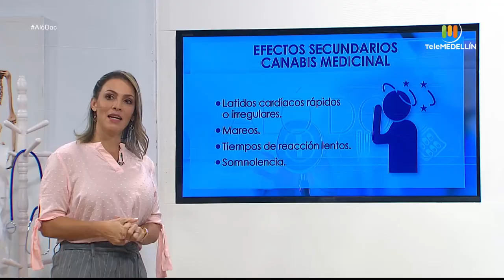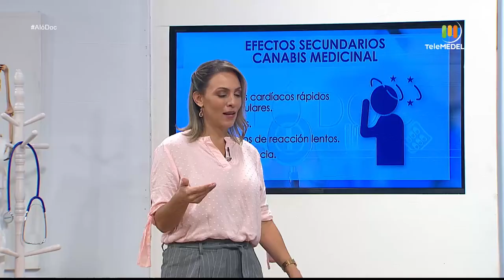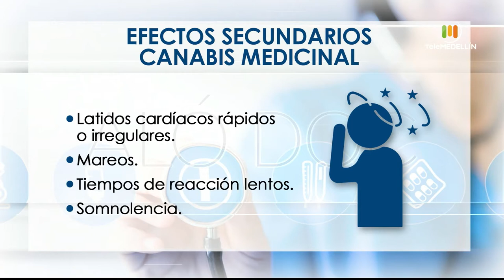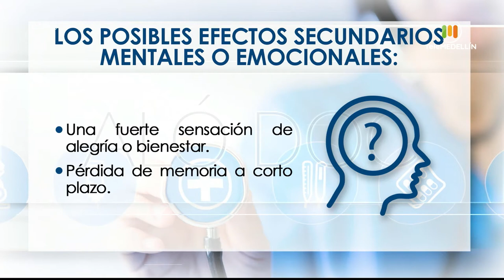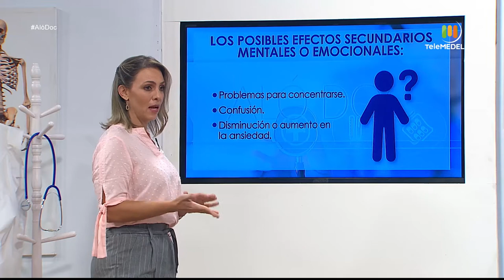Verdades y mitos sobre el cannabis medicinal [Aló Doc] Telemedellín